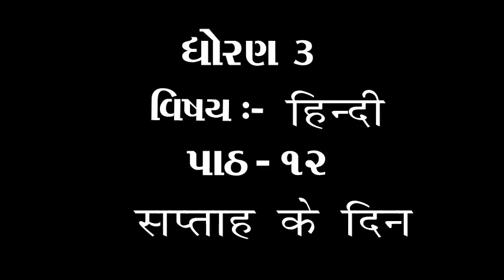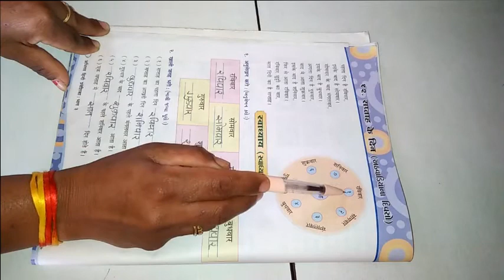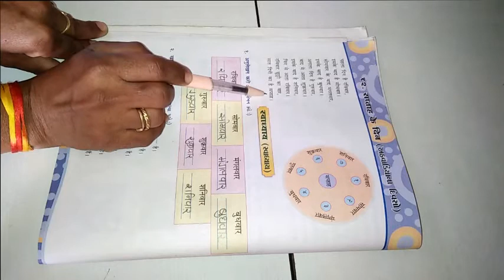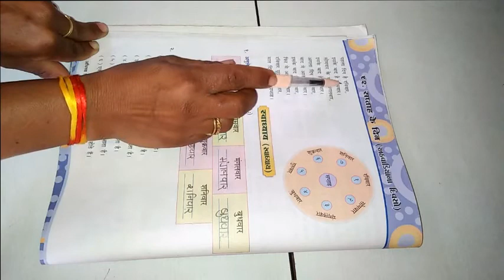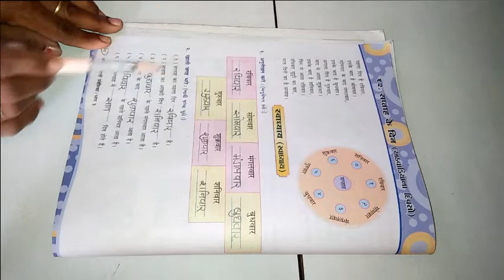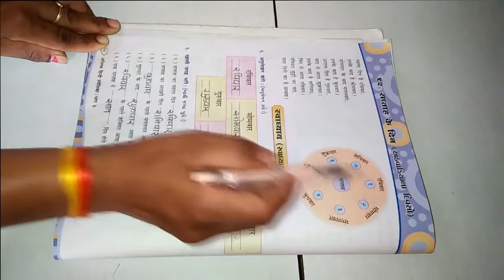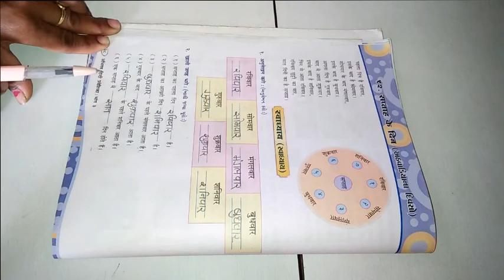ધોરણ 3 વિષય હિન્દી પાઠ ૧૨ सप्ताह के दिन